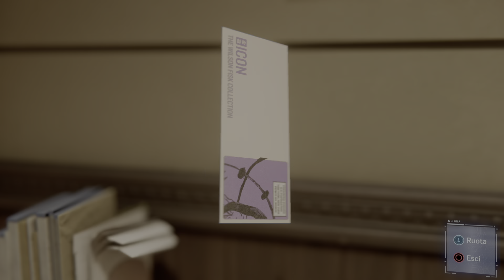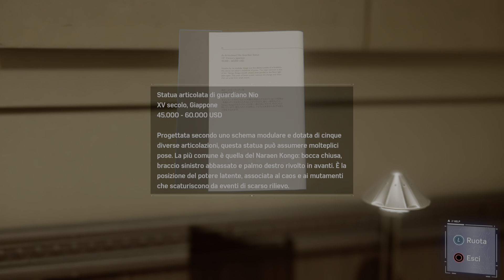Marvel's Spider-Man #2 Walkthrough (Chi si rivede!)